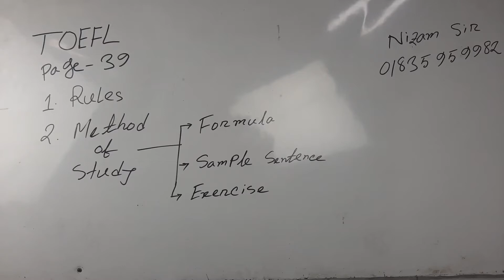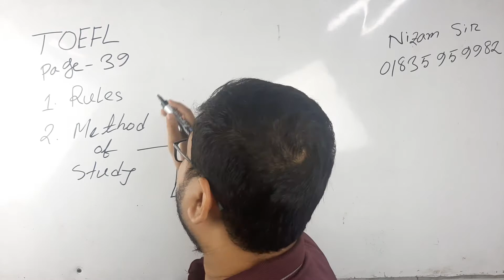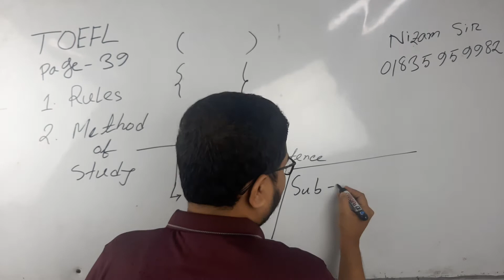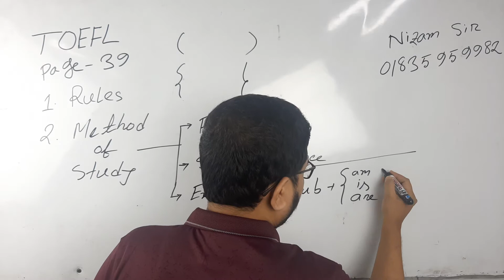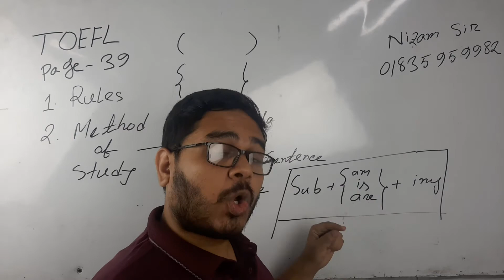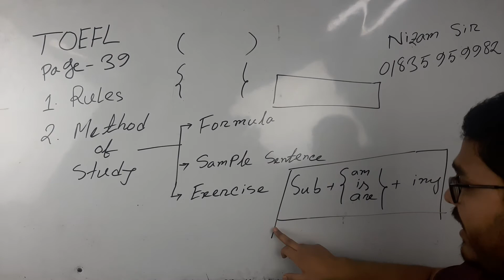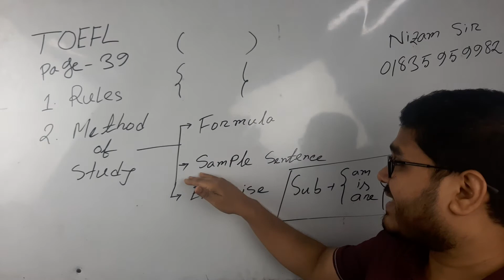CLIFFS TOEFL Part 2, Page 39/ Point 1,2